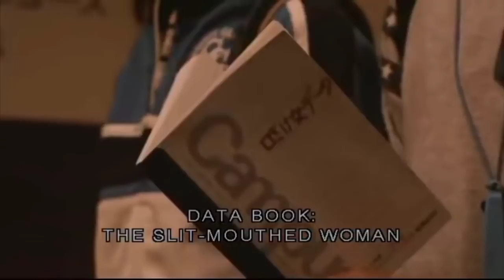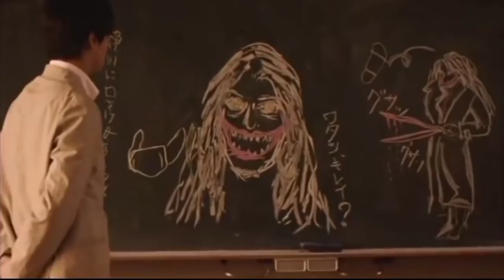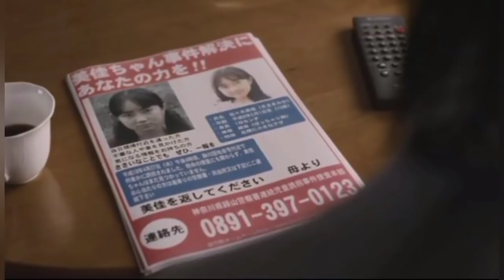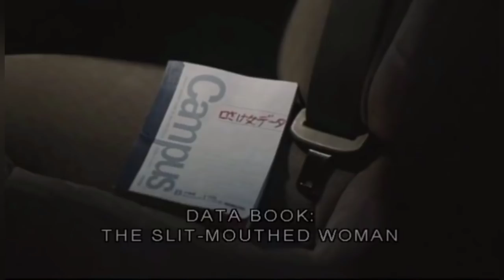Carved: The Slit-Mouthed Woman (2007) Movie Explain in Bangla ll Full Movie Explain in বাংলা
Initial release:  2007
Director: Kōji Shiraishi
IMDb :5.5

 Image and footage sources : Twin Co. Ltd.
Tornado Film
Memory Tech
Earl Grey Film

Credits : Movie Owners
(Saori Yabe
Shuntarō Kanai
Hirokazu Kokago
Takafumi Ōhashi
Kayako Hanamura
Nobumasa Miyazawa
Yoshimitsu Yoshitsuru )